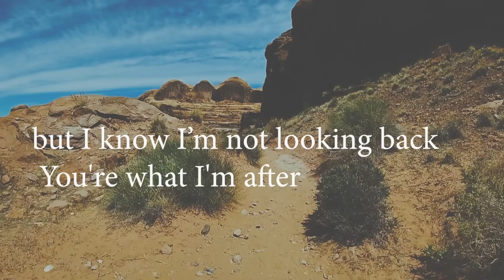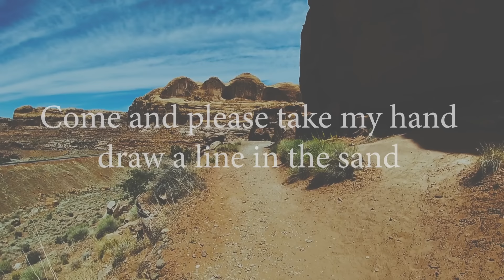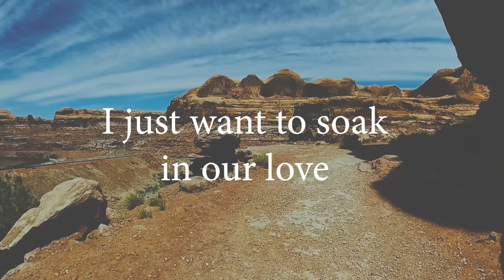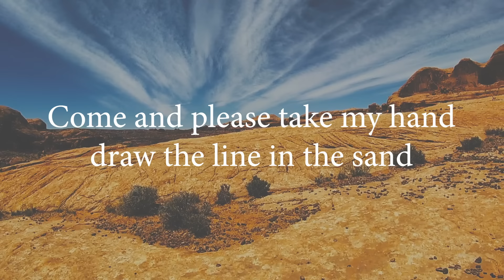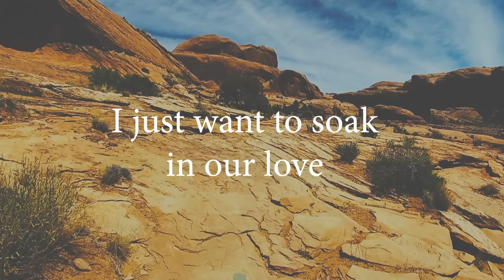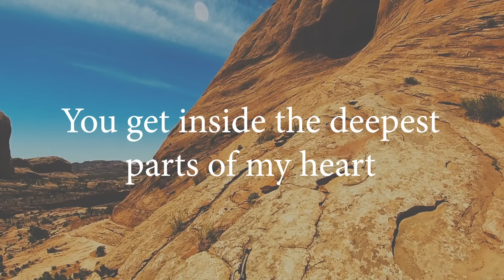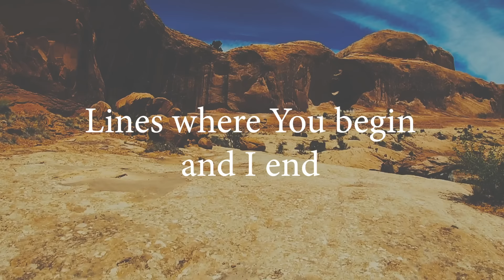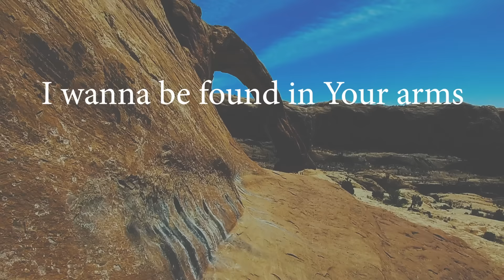Wrecked (Official Lyric Video) | WorshipMob original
Wrecked - a WorshipMob original by Sarrah Willhite

Follow @worshipmob on Instagram for sneak peeks and live updates!

Vocalists: Sarrah Willhite, Kris Turner, & Rachel Lamb
Electric Guitar: Jesse Bergeron & Dennis Mata
Acoustic Guitar: Ben Wamberg
Bass Guitar: Stephen Roux
Keys: Sean Mulholland
Drums: Jonathan Shaeffer
Audio Editing: Sean Mulholland
Scenic Video Capture: Devin Christensen
Lyric Video Production: Andrew Stoffel

Lyrics:

Verse 1:
I don't know where I'm going
but I know I'm not looking back
You're what I'm after
I wanna be found in Your footsteps
I wanna be found in Your arms
A Holy Spirit disaster

Chorus:
I just want to be in Your presence Lord
I just want to soak in our love
I just want to make You proud of every nail that You bore
To hear You say You would've taken more

You wreck me Lord (x2)

Verse 2:
I just want to make You proud
To make You feel overjoyed
You're so very important
You're what I wanted to find
Come and please take my hand
draw a line in the sand

Chorus (x2)
To hear You say I was worth so many more

You wreck me, Lord
w/ spontaneous

Verse 2 (w/ slight variation)
*draw the line in the sand

You get inside the deepest parts of my heart
w/ spontaneous

Bridge:
Lines where You begin
and I end
Blur and fade away
(x4, with slight changing variation)

Verse 1